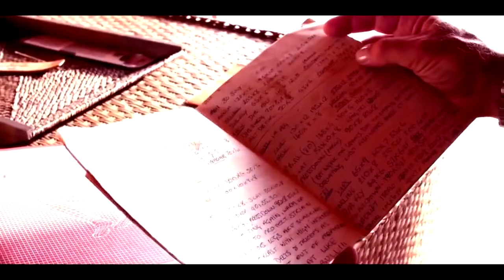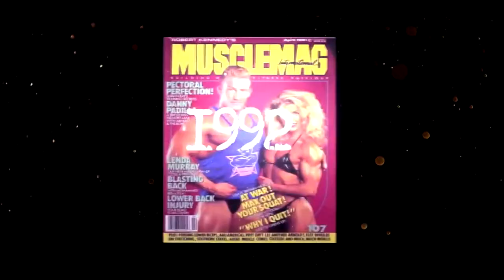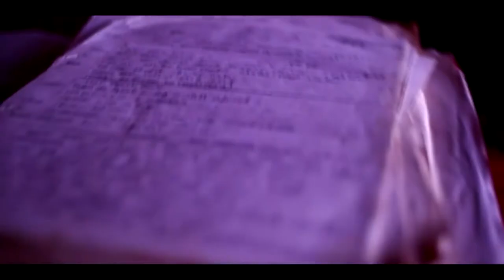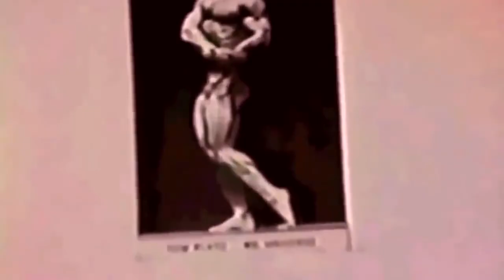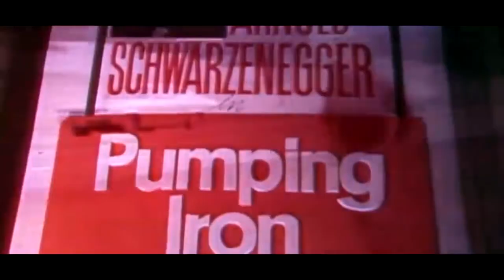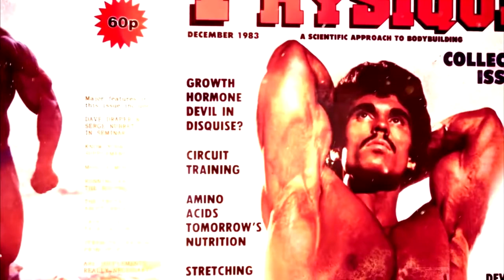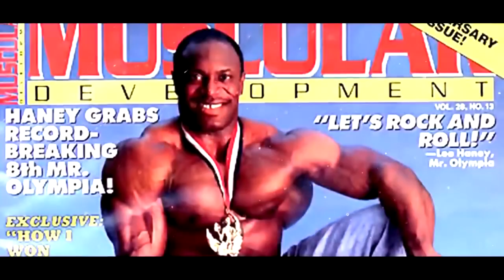BODYBUILDING LEGENDS TAPE 01 | FOREVER MASSIVE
THIS IS TO FIVE OF THE BIGGEST LEGENDS IN BODYBUILDING.
DORIAN YATES, TOM PLATZ, ARNOLD SCHWARZENEGGER, RORY LEIDELMEYER & LEE HANEY.
STAY THE COURSE EVERYBODY!

NO AD REVENUE IS MADE.
NO NEED TO TAKE IT DOWN.